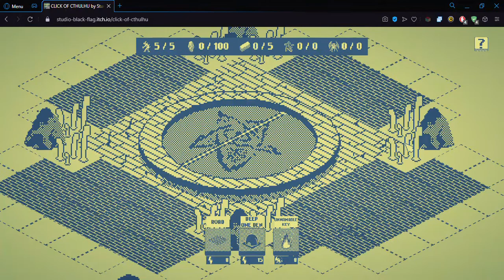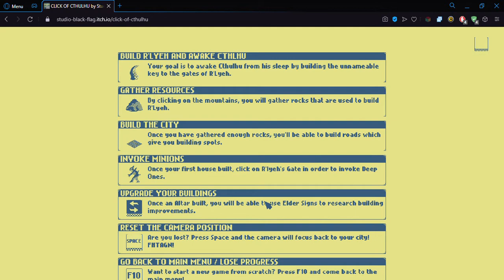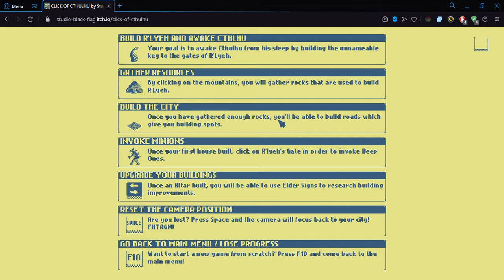Click Of Cthulhu #1 by Studio Black Flag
Click Of Cthulhu is a world builder where you must gather resources to rebuild the city before awakening the sleeping god, Cthulhu. Here's my 1 hour playthrough.